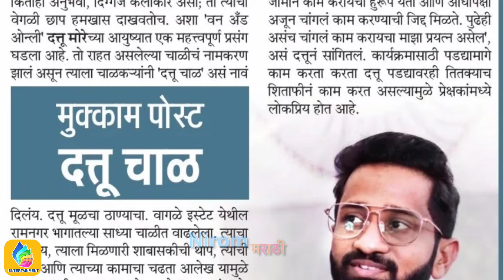मुक्काम पोस्ट दत्तू चाळ | अभिमानास्पद! दत्तू मोरेच्या ठाण्यातील चाळीला दिलं त्याचच नाव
अभिमानास्पद! ‘महाराष्ट्राची हास्यजत्रा’मधील दत्तू मोरेच्या ठाण्यातील चाळीला दिलं त्याचच नाव, अभिनेता म्हणतो…